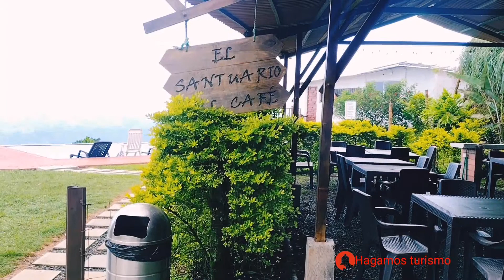FINCA HOTEL LOS GUAYACANES UN ESPECTACULAR SITIO PARA HOSPEDARTE POR ENCANTADORES MIRADORES.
Un encantador lugar dónde hospedarte a 10 minutos del municipio de San José Caldas por toda la naturaleza, gastronomía, sendero ecológico,piscina, habitaciones excelentes y bien dotadas y mucho más para sus visitantes.